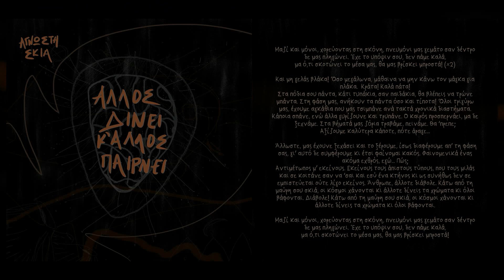03. Άγνωστη Σκιά - Μαζί και Μόνοι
Στίχο/Ερμηνεία : Ά.Σ.
Μουσική :
       -Πλήκτρα : Ρόρης Χριστόπουλος
       -Μπάσο : Petros Skaraveo (HoT)

Οι ηχογραφήσεις,μίξεις,προγραμματισμός,μάστερ
 και video έγιναν στο Μουσικό Καφενείο από Άγνωστη Σκιά

Artwork by Άννα Μπαρδακά

Υπάρχει και σε μορφή CD με βιβλιαράκι,αφισούλα και αυτοκόλλητο.
Για παραγγελία επικοινωνήστε μαζί μας σε μήνυμα.

Άλλος Δίνει κ΄ Άλλος Παίρνει
Μουσικό Καφενείο
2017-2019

Copyleft_All wrongs reserved ΜΚ Made in peace